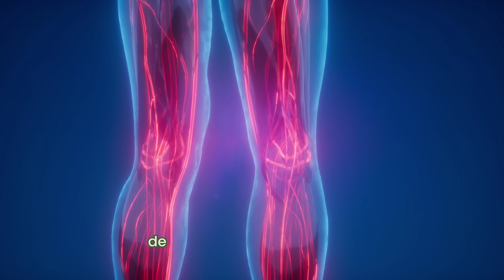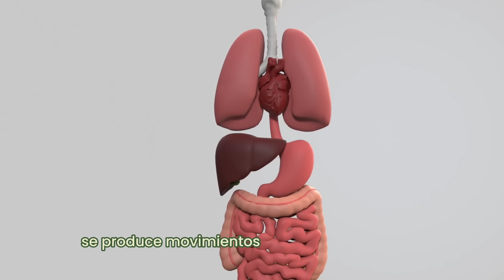HIPOTIROIDISMO y su CONTROL: CÓMO y a quiénes AFECTA 🚨⚠️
Piel seca, poca energía, debilidad, fatiga, irritabilidad y distracción, procesos lentos dentro del organismo, estreñimiento, aumento de los problemas cardiovasculares de peso y del colesterol, son solo algunos de los inconvenientes que acarrea el hipotiroidismo en mujeres que pueden estar embarazadas o no, niños y adultos.

En Axios Natural Health Centers tenemos un nuevo tema a tratar, siendo este un problema que constituye el 1% de la población mundial. Aquí lo desglosamos completamente para brindarte la información y solución más completa.

Esta afección ataca hasta nueve veces más a las mujeres, que a los hombres, siendo el foco principal las edades comprendidas entre 18 a 24 años, 50 años y mayores de 74 años.

La función principal de glándula de la tiroides es que ayuda a la regulación del metabolismo, la temperatura y produce las hormonas para que el organismo realice ciertas funciones vitales. Produce tres tipos de hormonas: T3 (Triyodotironina), T4 (Tiroxina) y Calcitonina, por lo que el problema inicia cuando la glándula no produce las hormonas T3 y T4.

No todos los casos de hipotiroidismo tienen la misma causa, por tal motivo, te invitamos a agendar una cita con Axios Natural Health Centers, estamos abiertos a tratar tus problemas de salud de la manera más natural y humana posible. 📌📆

Recuerde. ¡LA SALUD ES NUESTRO MAYOR TESORO! 💯👑